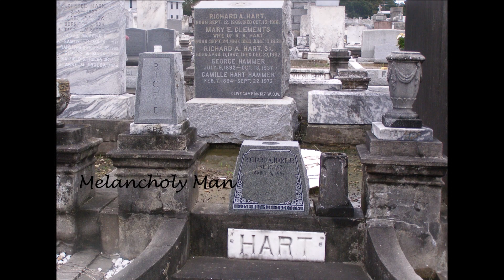Moody Blues: Melancholy Man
This video is dedicated to my dad who died on October 20, 2018.